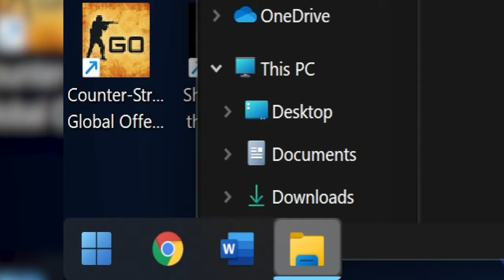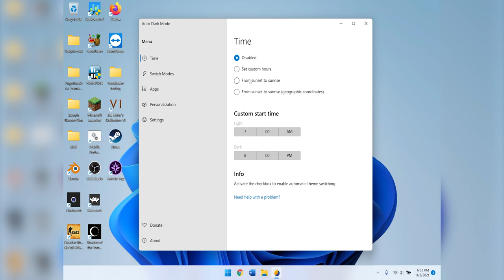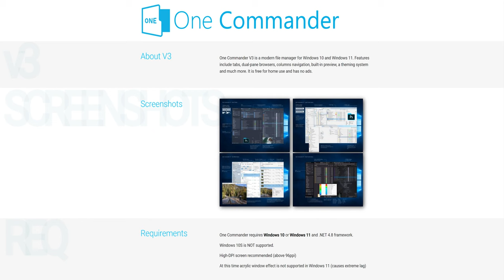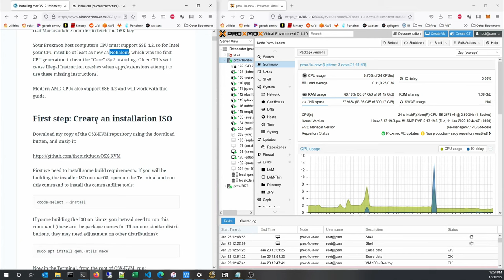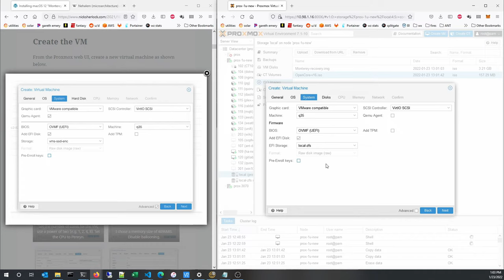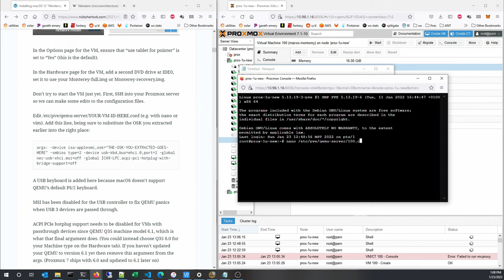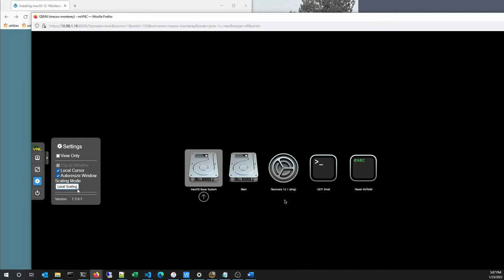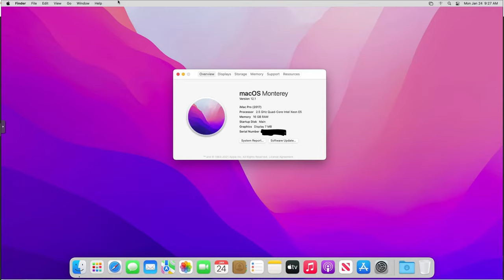Game drive @ Londolozi Game Reserve 24'th of January 2022 - 27'th of January 2022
Londolozi Game Reserve 24'th of January 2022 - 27'th of January 2022

Ultimate Game Drive Highlights
It's time for an adventure of a lifetime! In this vlog we travel to Kruger National Park in South Africa, one of the largest parks known for the "Big 5" wildlife. We embark on a game drive in a quest to spot the elephant, lion, leopard, buffalo, and rhino in the wild

The word Londolozi comes from a Zulu word and means ‘Protector Of All Living Things’.  Our name reflects the ambitious conservation ethic in our relationship with the natural world. The reserve has been lauded internationally for its foresight and progressive land and wildlife management practices, as well as its productive community involvement. This philosophy realizes that Londolozi is a platform for advocacy of the restoration movement and the new consciousness. It is a Futuristic African Village that should inspire a desire in all to live in deeper connection with each other and the natural world.